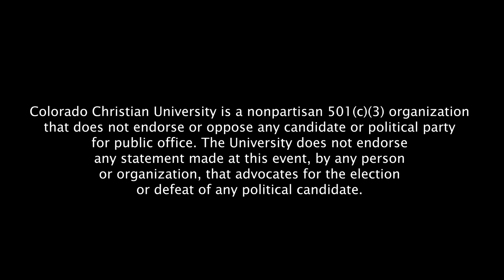Pastor Jeff Schwarzentraub - Western Conservative Summit 2022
Pastor Jeff Schwarzentraub, lead pastor at BRAVE Church, speaks at Western Conservative Summit 2022.

Colorado Christian University is a nonpartisan 501(c)(3) organization
that does not endorse or oppose any candidate or political party
for public office. The University does not endorse
any statement made at this event, by any person
or organization, that advocates for the election
or defeat of any political candidate.